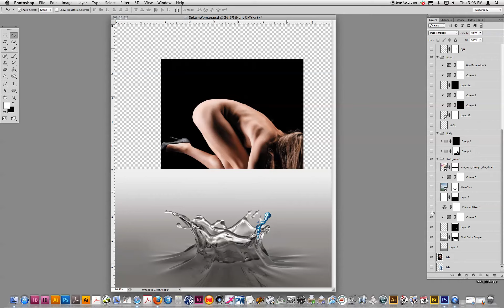Splash Girl_Photoshop Process